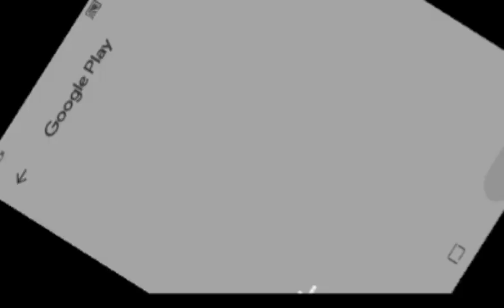Super Tank Hero gameplay